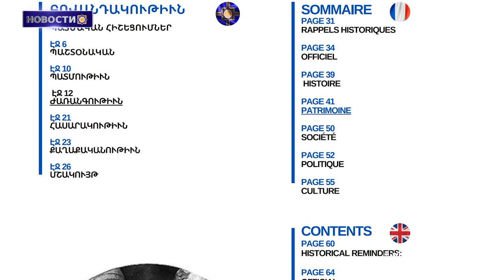Баку прибегает к очевидной лжи, чтобы показать, что якобы армянские церкви и кладбища не пострадали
1․ Вышел в свет 31-й номер еженедельного журнала Western Armenia
2. Баку прибегает к очевидной лжи, чтобы показать, что якобы армянские церкви и кладбища  не пострадали
3. В Москве состоялся концерт ансамбля традиционной песни и танца «Карин»
4. Второй отечественный спутник
5. В США с нетерпением ждали Государственный симфонический оркестр Восточной Армении
6. Армянские шахматисты лидируют на чемпионате мира среди молодежи до 20 лет